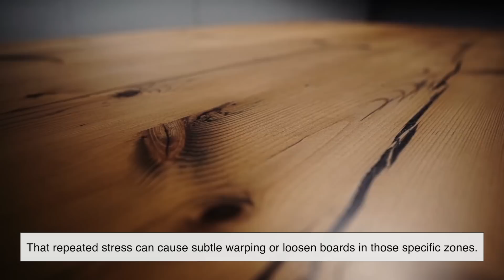Why Do Wooden Floors Creak Over Time?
Ever wonder why your wooden floors suddenly sound like they’re trying to tell ghost stories at night? Those creaks and groans aren't just spooky—they’re the result of a fascinating blend of wood science, home design, and everyday living.

In this video, we explore the real reasons behind squeaky wooden floors: from how humidity warps wood, to how your footsteps, furniture, and even nail placement slowly turn silence into symphony. It's not just about aging or poor construction—there’s a lot more going on beneath your feet than you think.

We’ll break it all down into simple, relatable terms—no engineering degree required. By the end, you might just start to appreciate those creaky floorboards as the soundtrack of your home’s living history.

📌 TIMESTAMPS:
00:00 – Intro: Why Are My Floors Creaking?
00:51 – The Nature of Wood: Movement and Memory
02:44 – Time and Wear: How Age Changes Floors
03:40 – Furniture, Foot Traffic, and Lifestyle Impact
04:43 – Floor Type and Material Differences
05:45 – The Truth About Creaks: It’s Not Just the Floor
06:21 – Can You Fix It?
07:06 – Conclusion: Your Floor Is Just Being Honest